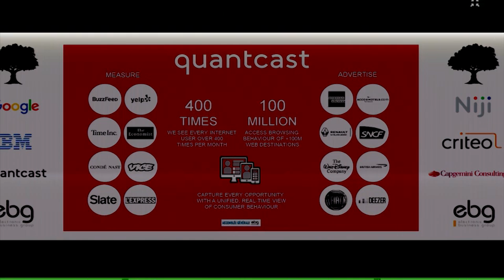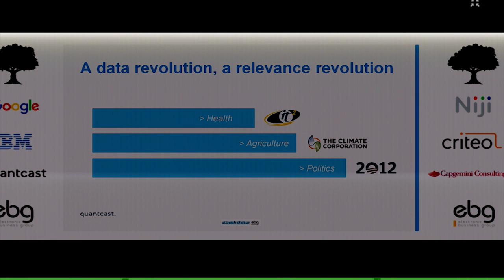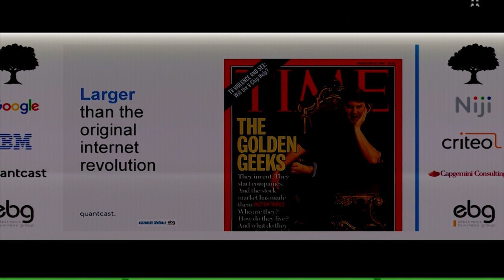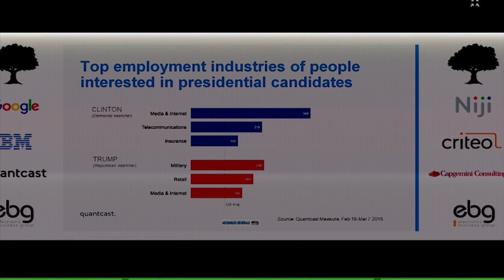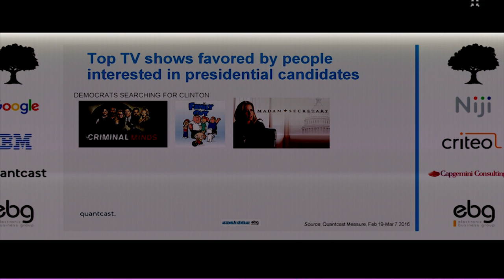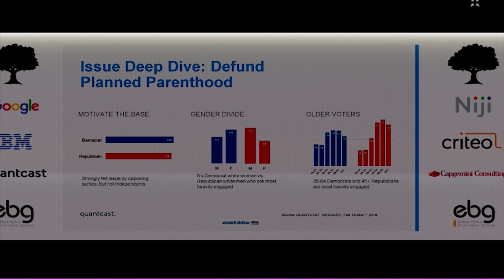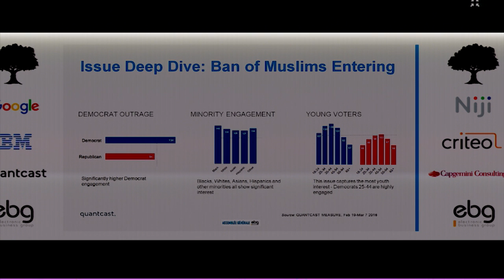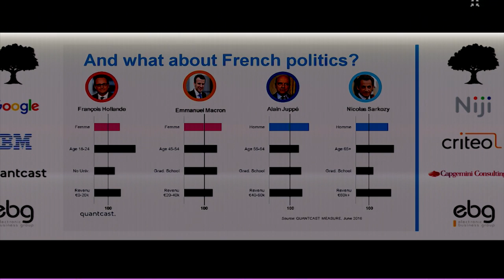Trump Vs Clinton Big Data Big Advantage Big Election